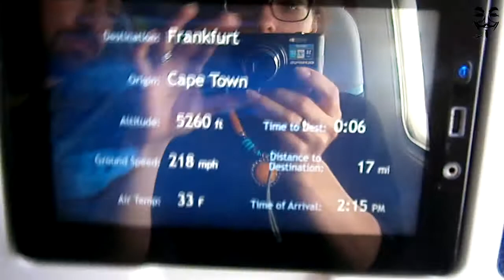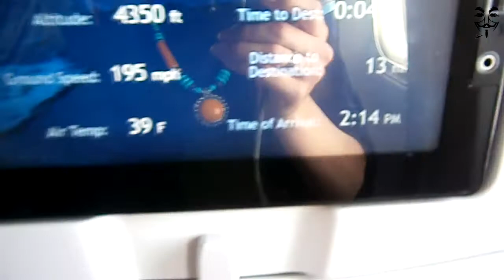Condor Boeing 767-300ER Stunning Approach Frankfurt/Main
-Camera Equipment

-PC Equipment

See ya !